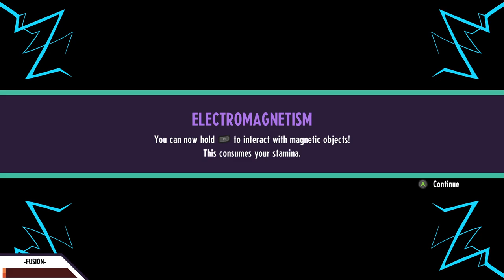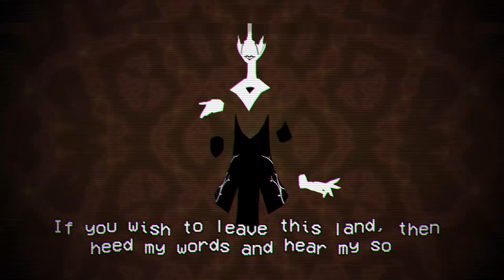Cassette Beasts - Randomize types (ep 02)